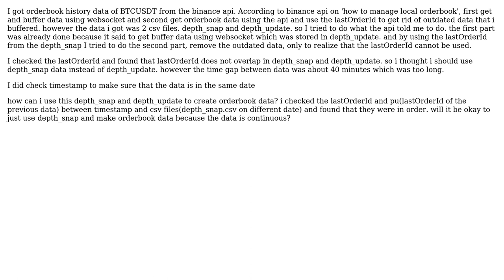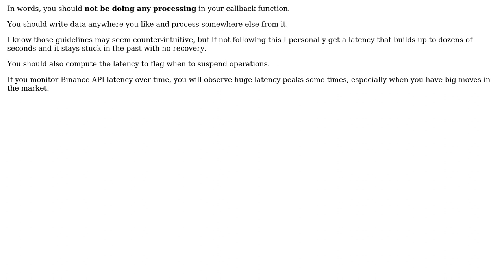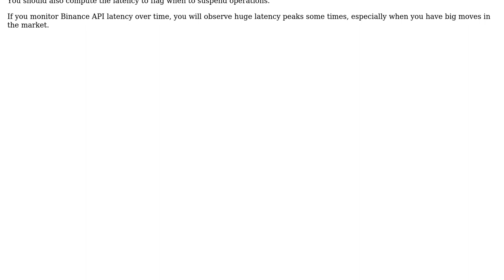binance orderbook management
With thanks & praise to God, and with thanks to the many people who have made this project possible! | Content (except music & images) licensed under CC BY-SA | Music | Images & others | With thanks to user Synthase user KyuSang Jang and the Stack Exchange Network Trademarks are property of their respective owners. You are responsible for your own actions.